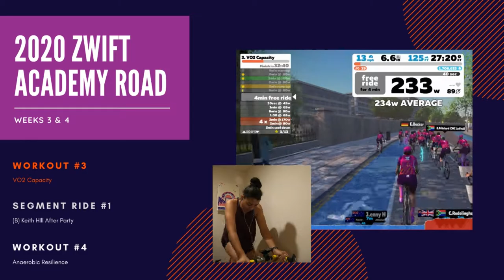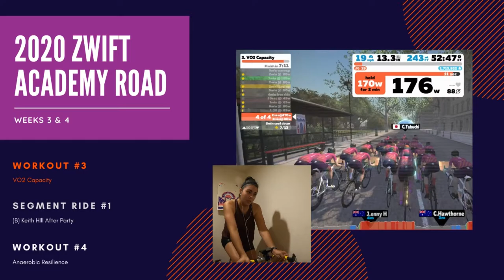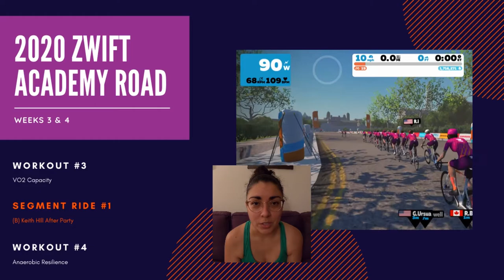2020 Zwift Academy Road - Week #3 & #4 Vlog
Zwift Academy week 3 and 4 activities: Workout #3 - VO2 Capacity, Segment Ride #1 (B), and Workout #4 - Anaerobic Resilience.